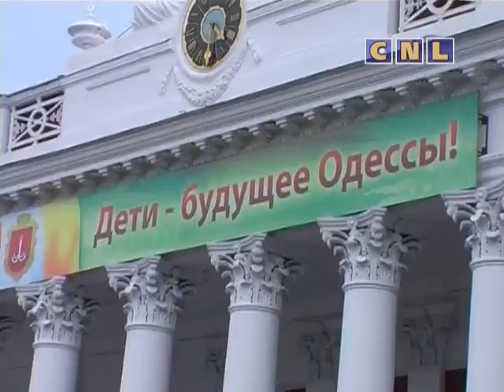Одесские власти отмежевались от гомофобии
Мы попросили прокомментировать данное заявление одного из организаторов акции «Папа, мама, я -- счастливая семья», представителя духовного Совета христиан в Одесской области.